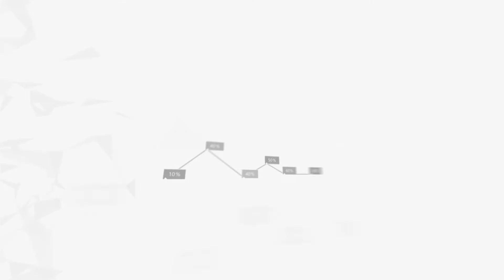Actorul Dorin C. Zachei & regizorul Horațiu Apan, despre piesa de teatru ” Mici crime conjugale”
Aperitiv cultural@ Bistrițeanul Live